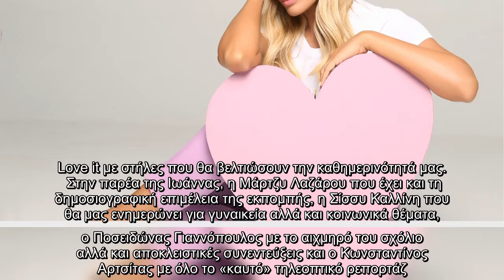Από τη Δευτέρα 30 Αυγούστου στις 12.00, το «Love it» έρχεται ανανεωμένο για δεύτερη σεζόν, στον ΣΚΑΪ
Από τη Δευτέρα 30 Αυγούστου στις 12.00, το «Love it» έρχεται ανανεωμένο για δεύτερη σεζόν, στον ΣΚΑΪ. Η Ιωάννα Μαλέσκου και μία νέα